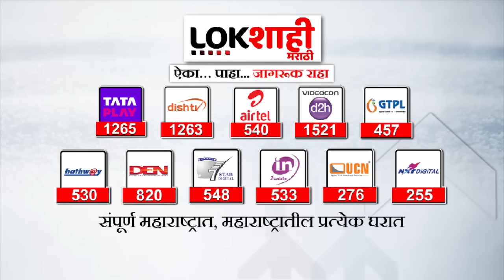MLA Disqualification Case : सुनावणीबाबत अनिल परबांनी विधीमंडळात उपस्थित केला 'हा' सवाल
16 mla disqualified

uddhav thackeray
uddhav sharma vlogs
uddhava gita
uddhav prasang
uddhav thackeray hingoli speech
uddhav thackeray on devendra fadnavis
uddhav gopi sambad
uddhava ajab tujhe sarkar